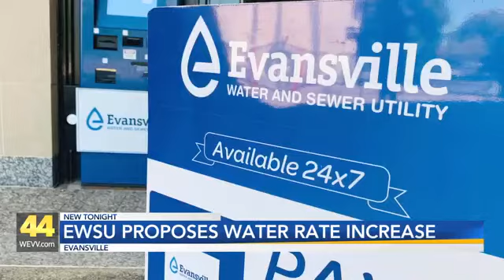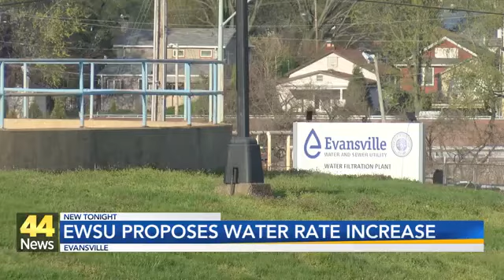EWSU PROPOSES WATER RATE INCREASE